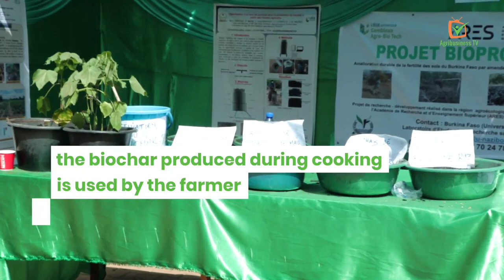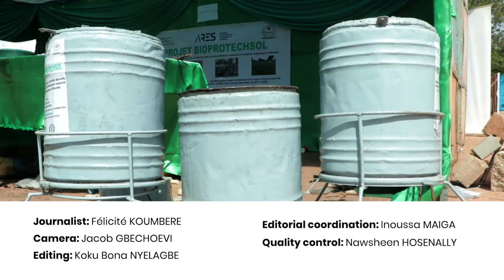Turning agricultural residues into biochar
Invented by Corneille TARPILGA, a doctoral student in applied physics, the multifunctional family stove produces biochar, a plant-based charcoal that can be used to improve agricultural yields.

Biochar is obtained by burning agricultural residues such as cotton stalks, corn stalks or rice husks in the stove.

During this stage of transformation, the oven enables households to cook without risk of major risks.